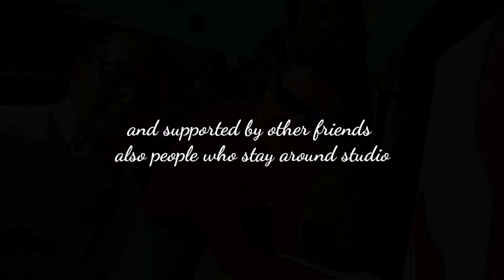Celebrated Indonesia Independence Day by Painting with Artist John Mart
Painting Together
with artist John Martono
Celebrated Indonesia Independence Day
@John Mart Studio
with community
with IA ITB 93
with Genku (Geng Kuliner Bandung)
18 August 2019
Bandung
Seniman
merayakan kemerdekaan RI

Happiness Journey

John Martono
Didik Fotunadi